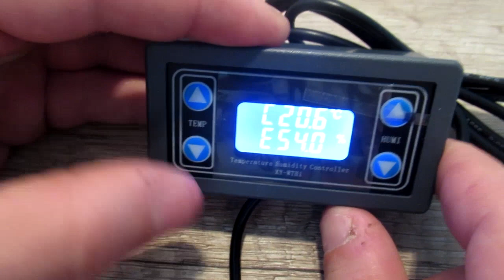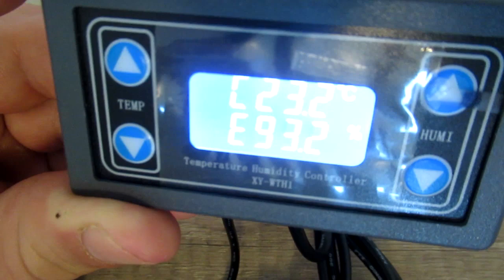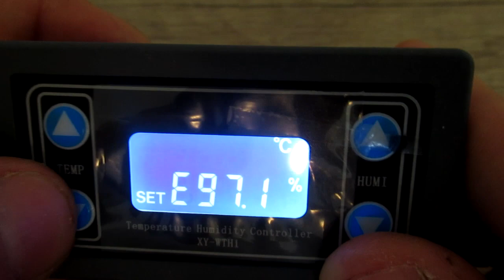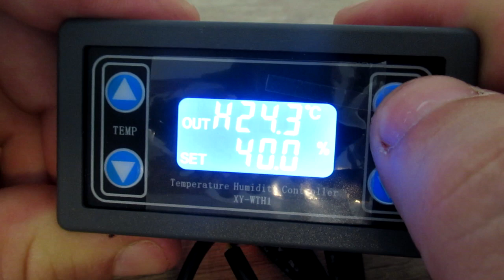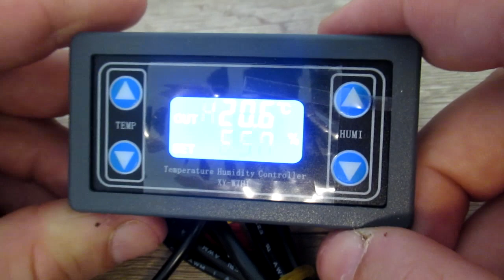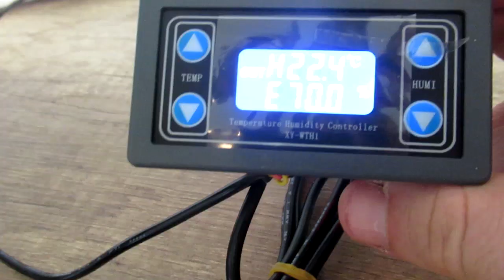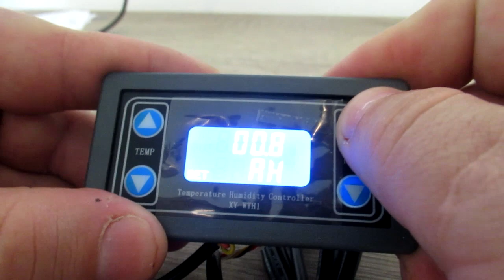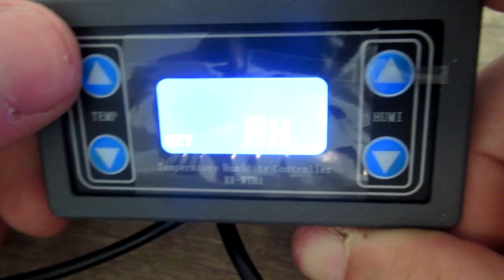XY-WTH1 Digital Humidity & Temperature Controller Manual and Instructions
Quick answer how to set humidity or temperature

The system automatically according to the start/stop humidity, identify work mode;

Start humidity is higher as stop humidity, dehumidification mode ‘D’.
Start humidity is lower as stop humidity, humidification mode ‘E’.

The system automatically according to the start/stop temperature, identify work mode;

Start temperature higher stop temperature, cooling mode ‘C’.
Start temperature lower stop temperature, heating mode ‘H’.